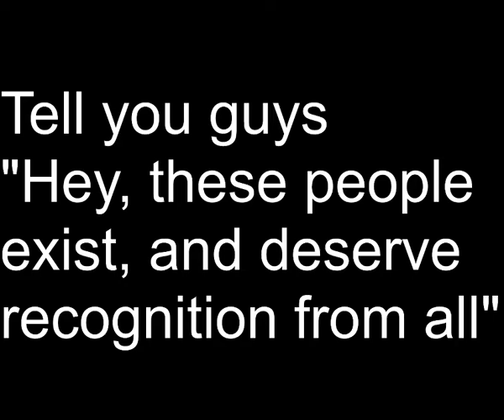Just helping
It's not much, I'm just helping other channels grow
I couldn't add infinite channels, which I understand, but why must part of my endscreen need to be a VIDEO or PLAYLIST? ;-;